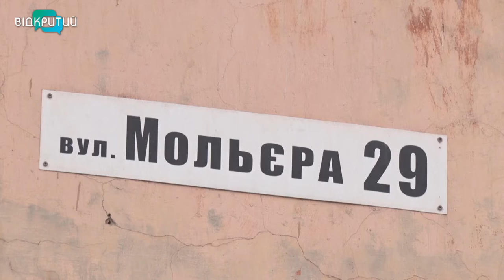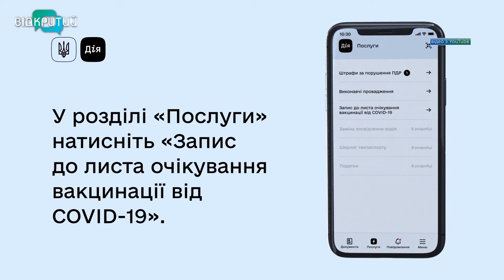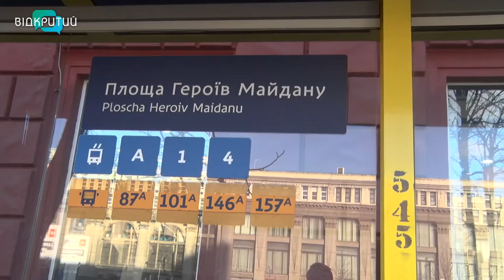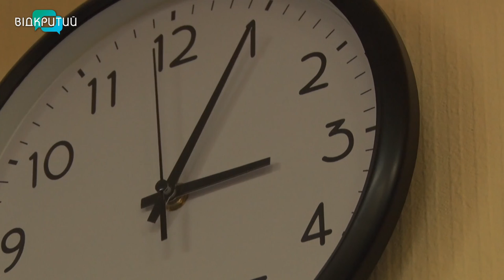Новини OPEN NEWS від 3 березня 2021 року 18:15